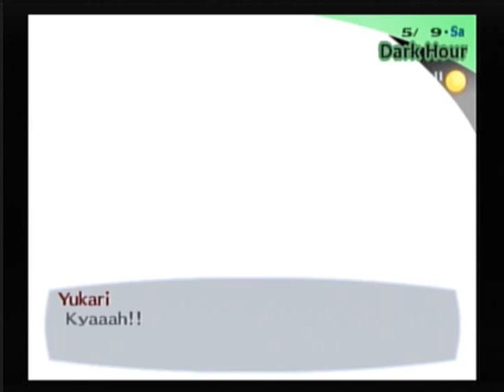Persona 3: FES - 5/9 Part 03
SPOILERS.

I have no idea why I used Bufu after it didn't work the first time.